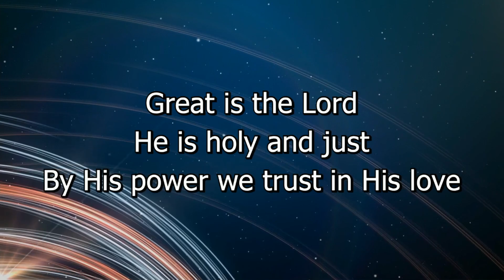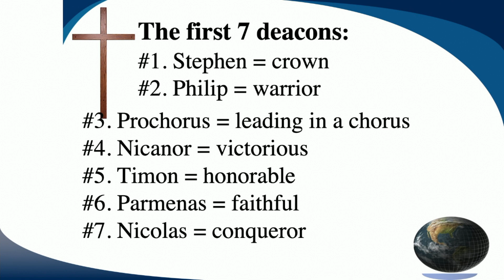Winterville Baptist Church Sunday Worship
Do You Know Your Deacons?